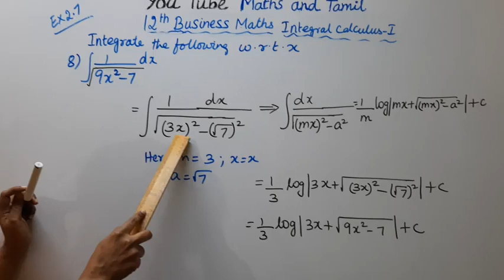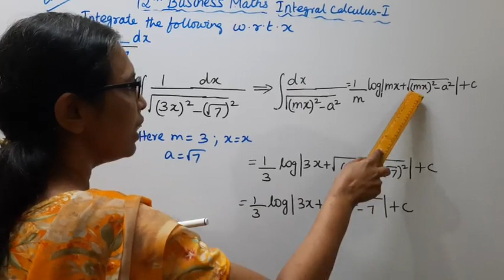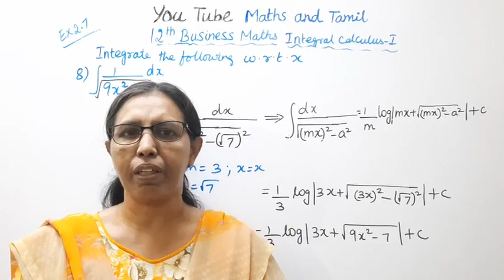T.N. 12th Business Maths Exercise:2.7 Sum - 8 | Integral Calculus - I.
.Dear Students,

tn12thbusinessmathsex:2.7-8#tn12thb.m.ex:2.7-8#ex:2.7-8#mathsandtamil